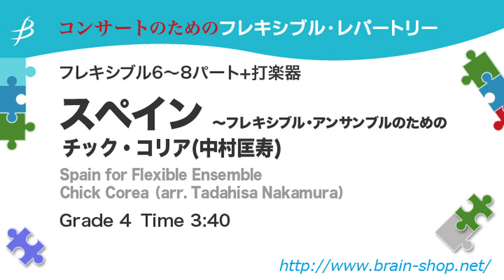スペイン ～フレキシブル・アンサンブルのための／チック・コリア(中村匡寿) FLMS-87137 [MIDI]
リズミカルで情熱的、世界中の音楽家を魅了してやまないジャズの名曲をフレキシブルで。
6～8パート+打楽器
スペイン ～フレキシブル・アンサンブルのための／チック・コリア（中村匡寿）
FLMS-87138

Time:3:40
Grade:4

 『スペイン』はジャズピアニスト、チック・コリアの代表的な曲です。
この編曲では原曲と同様に、序奏にホアキン・ロドリーゴ作曲の『アランフェス協奏曲』の第2楽章を引用しています。
アレグロからのジャズやラテン音楽のスタイルとコントラストが付くように抒情的に歌いましょう。オプションパートのひとつに低音部分をさらに充実させるパートがありますので、楽器や難易度に応じて選択してみてください。ドラムパートは手数を増やしたりシンプルにしたりと自由に変えるのもジャズらしくて良いでしょう。肩肘張らずにジャズプレイヤーになった気分で名曲の演奏を楽しんでください。